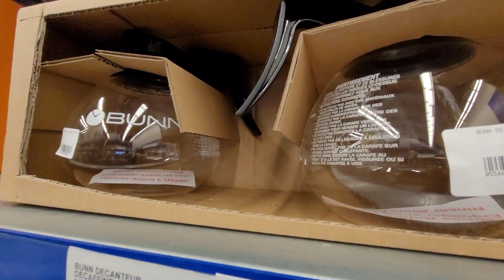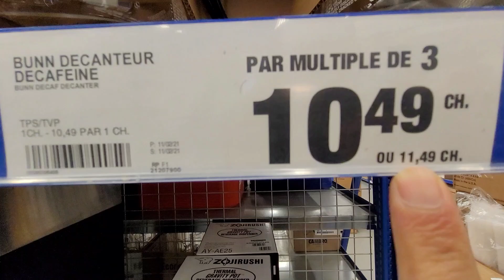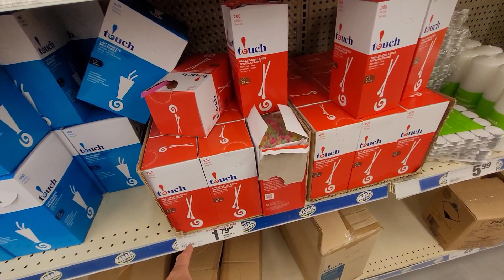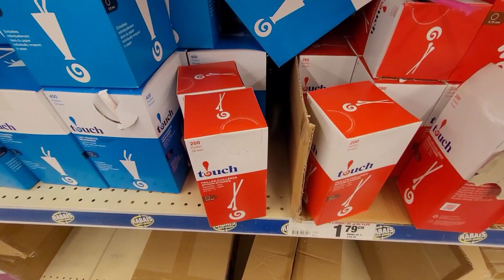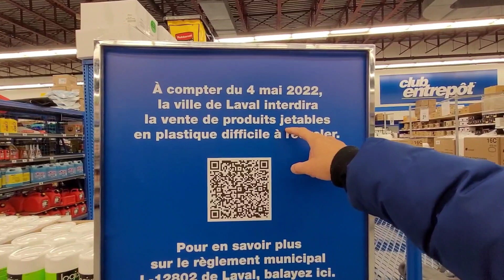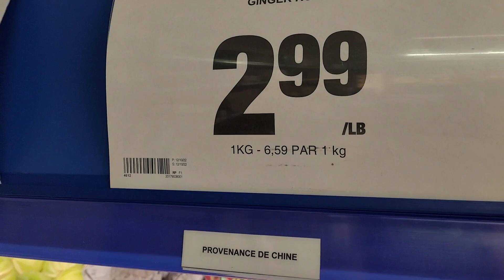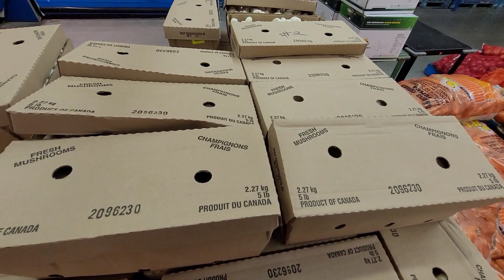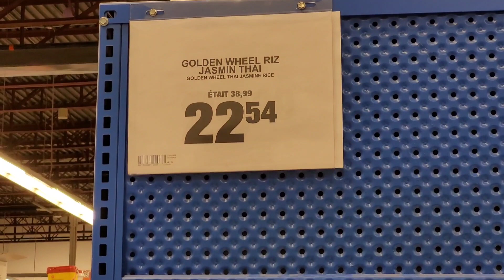ទិញឥវ៉ាន់សម្រាប់ផ្គត់ផ្គង់ភោជនីយដ្ឋាន.Shopping for restaurant supplies ( its was Club Provigo)